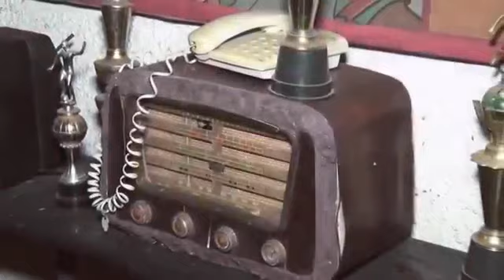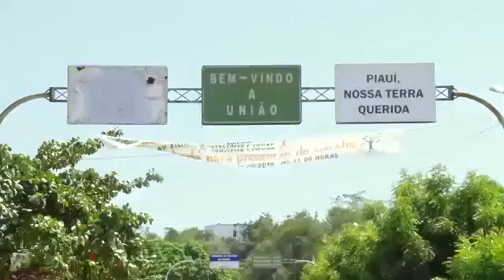União na TV O Dia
União é tema da reportagem especial no Programa "Piauí: Nosso Nome, Nossa Origem", na TV O DIA